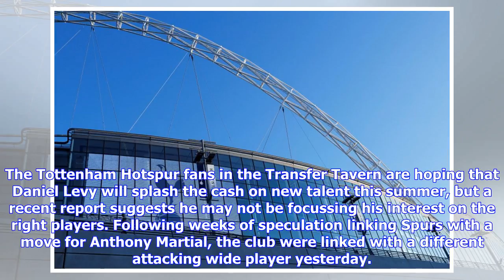Breaking News | Report: Winger set for £1.8m July 1st transfer wanted by Tottenham, at least £26m n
Breaking News | Report: Winger set for £1.8m July 1st transfer wanted by Tottenham, at least £26m needed

The Tottenham Hotspur fans in the Transfer Tavern are hoping that Daniel Levy will splash the cash on new talent this summer, but a recent report suggests he may not be focussing his interest on the right players. Following weeks of speculation linking Spurs with a move for Anthony Martial, the club were linked with a different attacking wide player yesterday. According to German media outlet Sport Bild, Tottenham are interested in signing Ante Rebic from Eintracht Frankfurt when he eventually c...